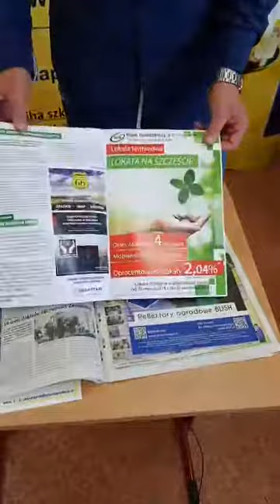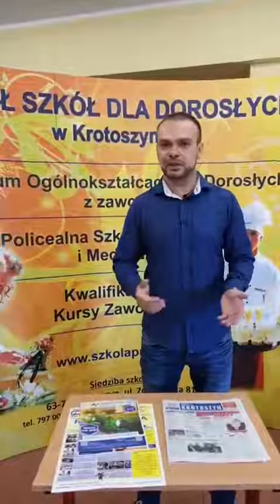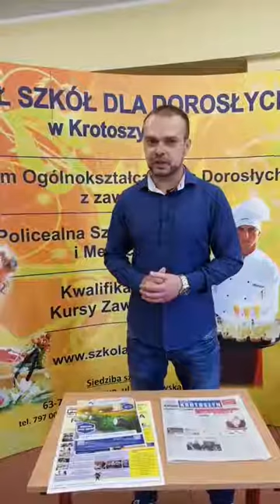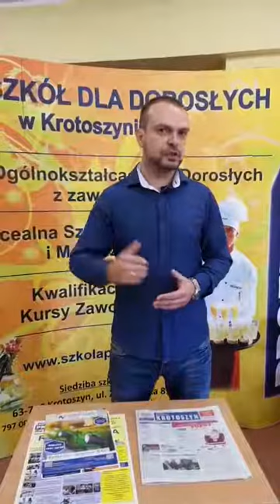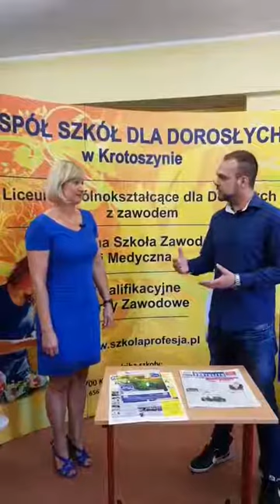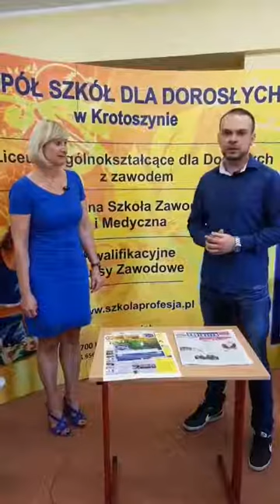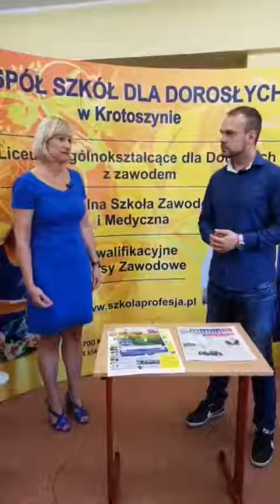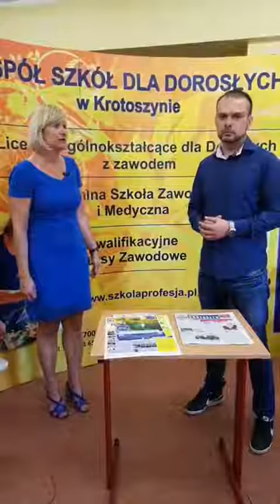Prasówka z siedziby Zespół Szkół dla Dorosłych "Profesja" w Krotoszynie